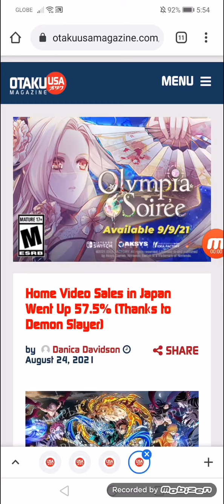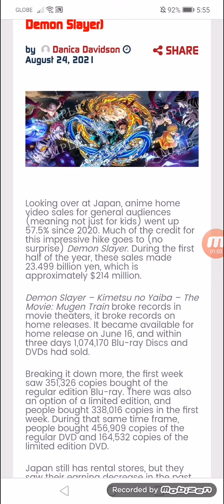Home Video Sales in Japan Went Up 57.5% (Thanks to Demon Slayer)